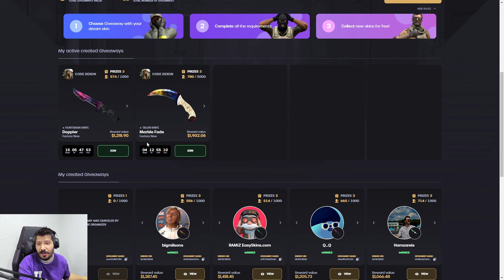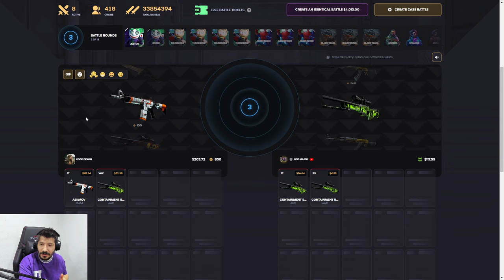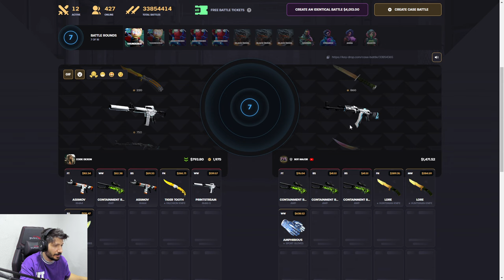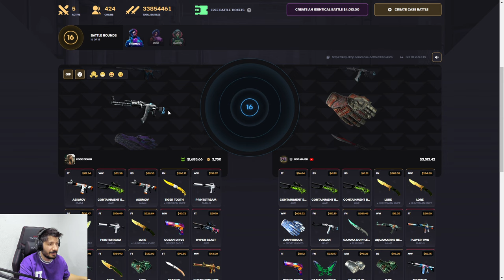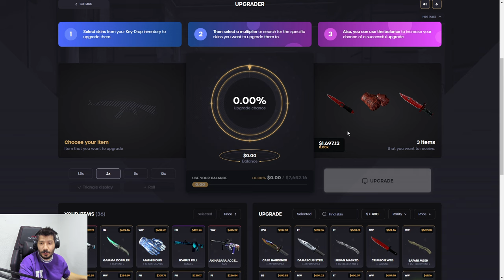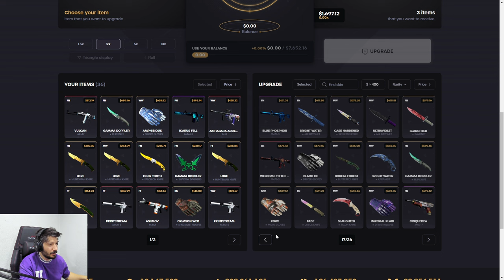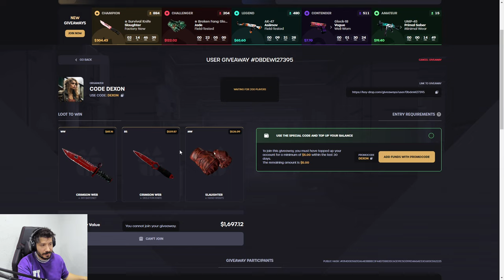150 BIN TL CEKILIS YAPIYORUZ Keydrop Promo Code giveaways 2024